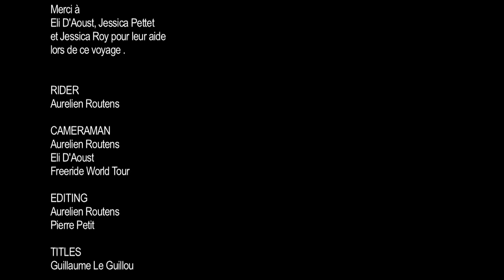Carpe Diem Ep1 Canada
For the first  episode come with me to discover White Water and Revelstoke  in British Columbia